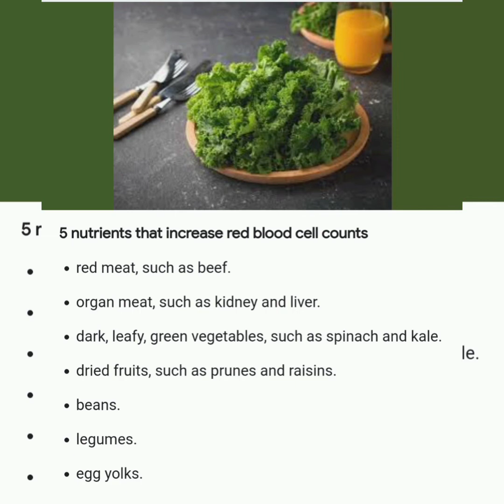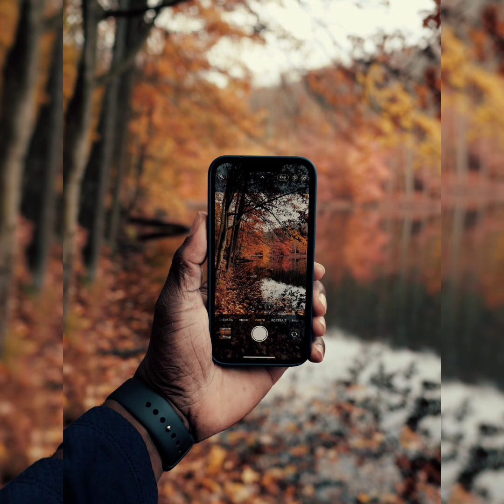piriods time lo pain ni thagginche tips